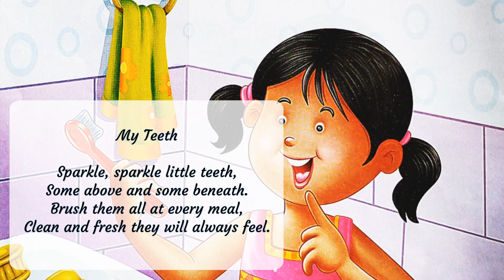My Teeth | Nursery Rhymes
This is the action oriented rhymes introduces action verbs and helps the little learners to get ready for the day. Perfect for ESL, EFL, Preschool and kindergarten classes. This is one of the most popular rhymes from the educational series and its a all time favorite us